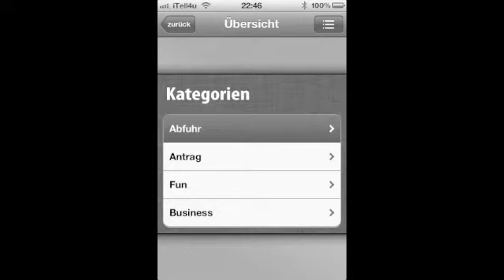Abblitzen lassen mit iTell4u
iTell4u übernimmt nervige Abfuhren des letzten Disco Flirts und MEHR [Fun App]
Du stehst auf Spaßaktionen, verteilst gerne Körbe, bist für unerwartete Aktionen bekannt? Dann brauchst Du iTell4u Link: